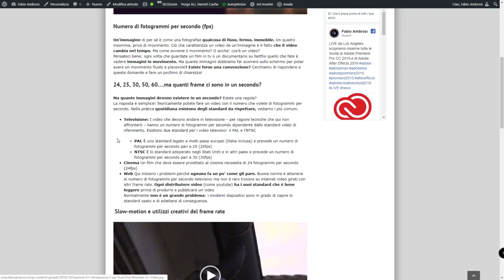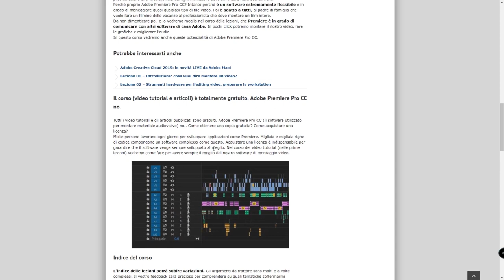#01 - introduzione al corso di montaggio video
Corso di editing video online e gratuito in italiano con Adobe Premiere: In questa lezione introduttiva viene illustrato il programma del corso e le modalità didattiche previste.

Fra gli argomenti del corso:

- Come creare un nuovo progetto
- Come importare file audio e video
- Come organizzare le immagini e come usare i pannelli
- Come creare e lavorare nelle timeline
- Come tagliare, spostare, organizzare le clip
- Il Trim
- Usare le dissolvenze
- Usare gli effetti
- Come mixare correttamente l'audio
- Come lavorare con la grafica essenziale e creare titoli
- Come esportare i nostri video per pubblicarli su internet